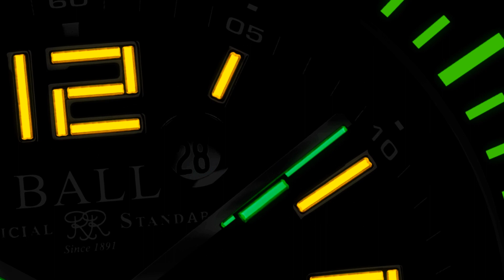Build To Overcome: Roadmaster TMT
The new Roadmaster TMT with the patented mechanical thermometer is a bright testimony of our pioneering spirit and craftsmanship. Available in 40mm and 43mm cases, the Roadmaster TMT measures ambient temperature between -31°F and 113°F, or -35°C and 45°C, with 99% accuracy. Equipped with a specially blended movement oil that ensures flawless operation even in –40°C (-40°F) temperatures, while micro gas tubes shine on the dial and on the aluminum bezel inset.